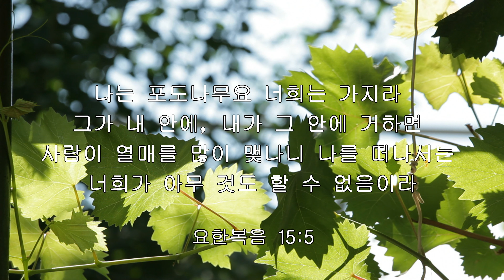iway 오늘의 말씀 요한복음 15:5